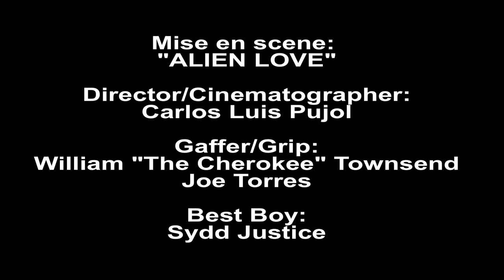Mise en scene "Alien Love", NYFA 2013